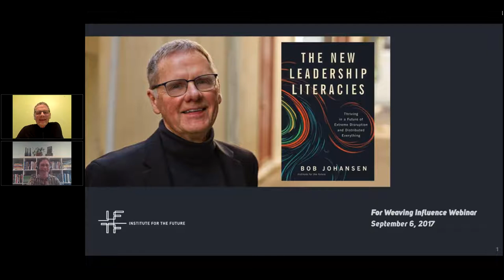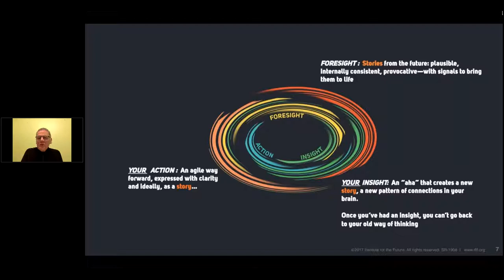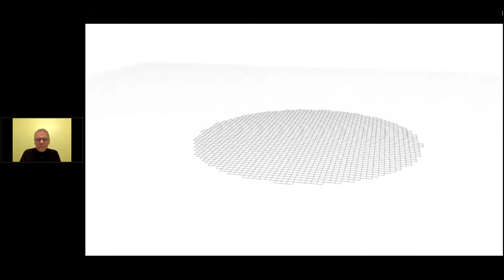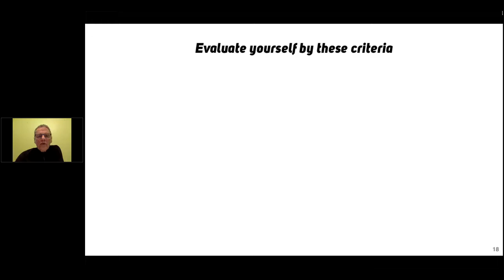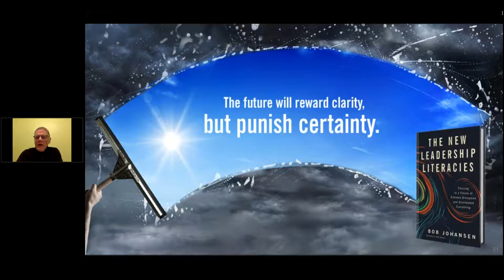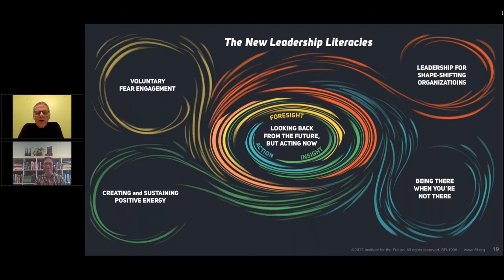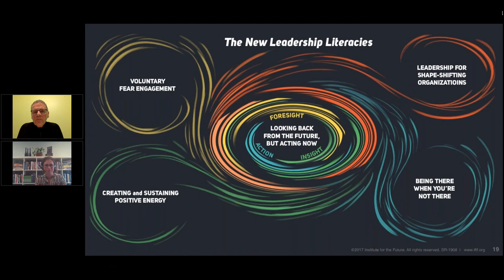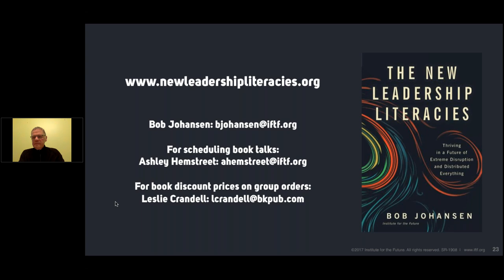The New Leadership Literacies with Bob Johansen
Through our ever-changing world, leaders must leap ahead and focus 10 or more years in the future, then work backward to identify opportunities today.

In Bob Johansen’s new book, The New Leadership Literacies, Bob forecasts what successful people must know to lead their organizations in 10 years. Bob’s vision is that, through technology and digital interconnectivity, future organizations will become distributed, not just decentralized, and be required to “shape shift” in the midst of disruptive market conditions. This will require successful leaders to provide clarity in where their organization is headed, yet flexibility in getting there. They also will need to inspire hope, enabling employees to adapt creatively to the changing external world.

Listen in as we delve into these new ideas and learn how you can adapt and develop your leadership techniques to stay successful in these changing times.